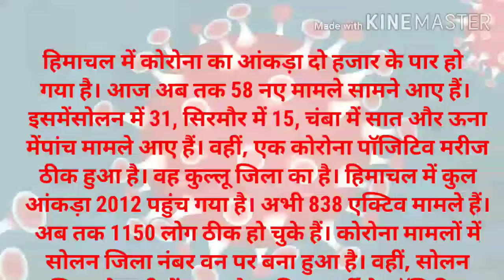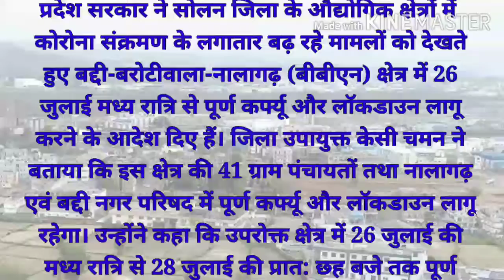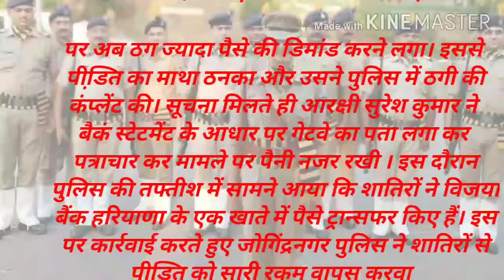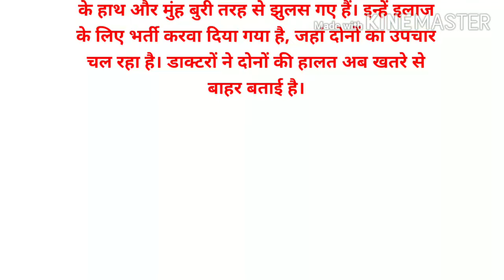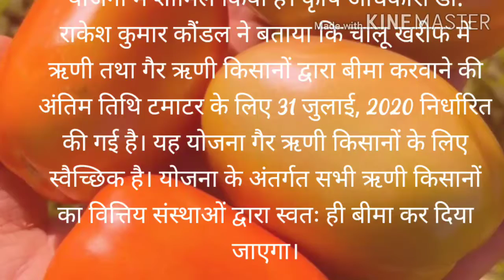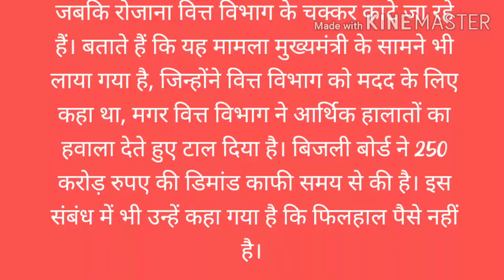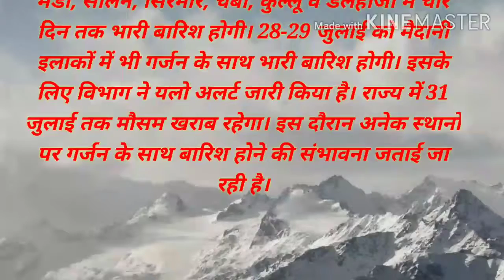हिमाचल प्रदेश आज की बड़ी ख़बरें आज 26 जुलाई 2020 की सभी बड़ी खबरें अब हमारे चैनल पर ! Himachal Pradesh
प्रदेश की सभी महत्वपूर्ण और बड़ी ख़बरें

इस इस वीडियो में आपको मिलेगा( एजुकेशन, जॉब , ट्रांसपोर्ट, बिसनेस , एंटरटेनमेंट, स्पोर्ट्स , इन्सिडेंट्स , पॉलिटिक्स  ) से जुडी हर खबर  सबसे पहले
आज की ताज़ा खबर हिम न्यूज़ क साथ

Hum apke lie laye hai himachal pradesh se judi sabhi chotti bdi or mahatvpuran khabre .
Iss video me apko milega( education, job , transport, buisness , entertainment, sports , incidents , politics , defence ). Se judi khabre .
Himachal pradesh ki sabhi badi khabre
Aaj ki taaza khabr him news k saath in

# news source divya himachal
# news source amar ujala
himachal aqj tak

Himachal pradesh news in hindi
Devbhoomi news
Breaking news
Himachal aaj ki taaza khabr
Solan news
Shimla news
Sirmaur news
Kangra news
breaking news
Hamirpur news
Mandi news
Him news